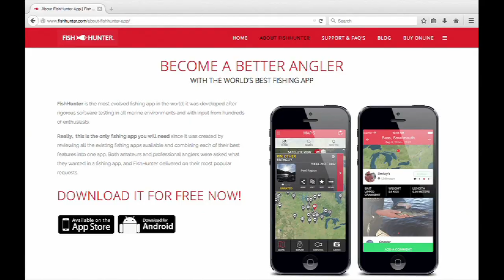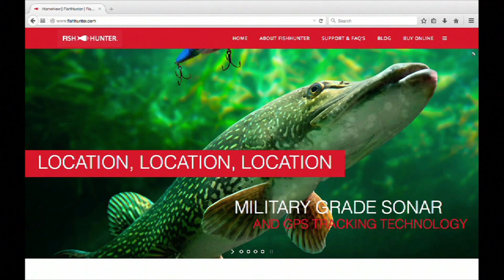Jim Sammons on Outdoor Atlas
Mark Melnyk sits down with the Godfather of Kayak Fishing, Jim Sammons to discuss his past and the future of the sport.